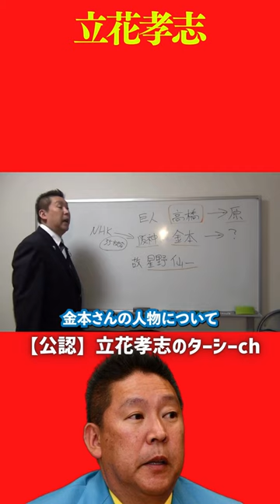金本知憲と交際してた女性からとあることを聞いた【立花孝志 切り抜き NHK党】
元・阪神タイガース監督の金本知憲と交際してた女性から彼の人柄を聞きました。
NHK党党首・立花孝志が解説します。

◇立花孝志著書『有罪なれど反省せず』

◇立花孝志著書『ぶっ壊す力』

◇ご挨拶
2倍速や無音の環境でも楽しめるように、すべての発言にテロップを入れています。

※当チャンネルは、立花孝志氏切り抜きチャンネルです。